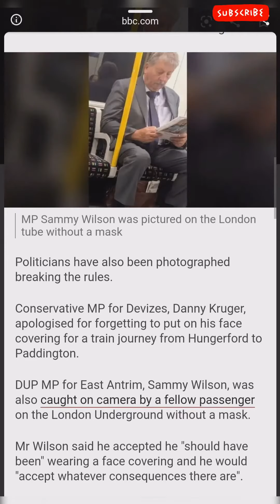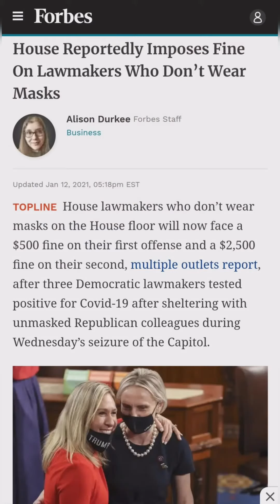Modi irresponsible during covid19